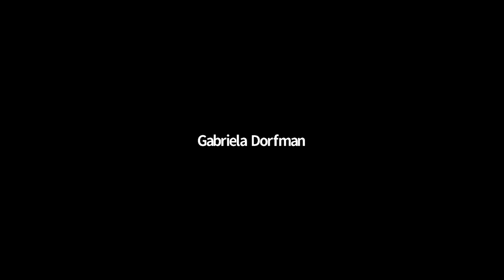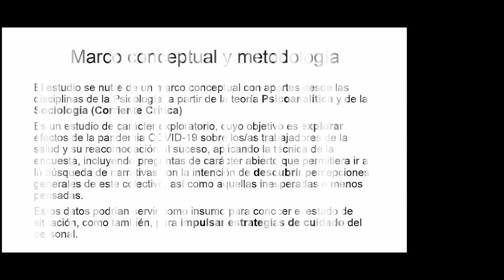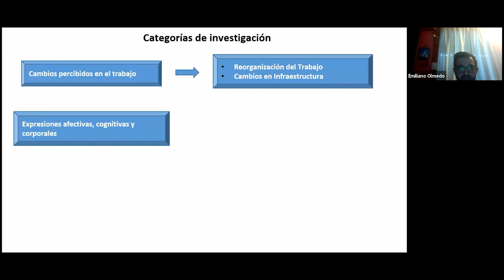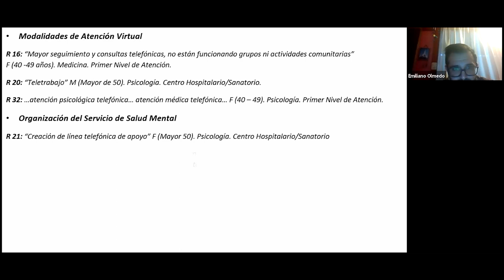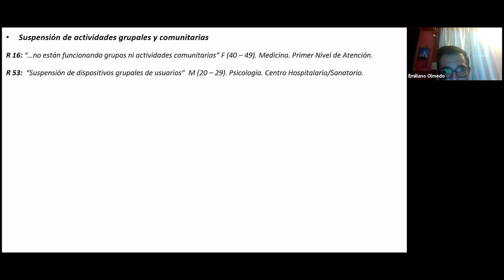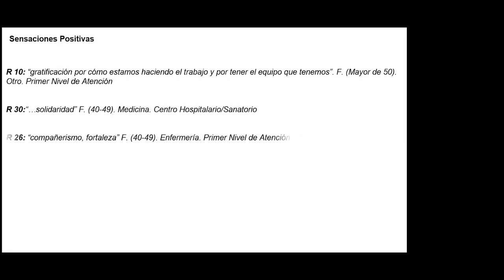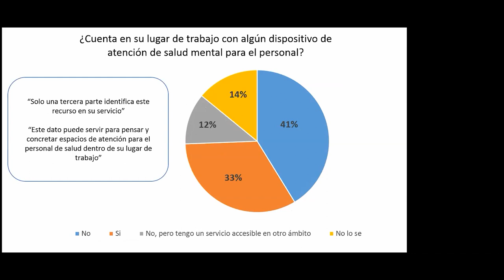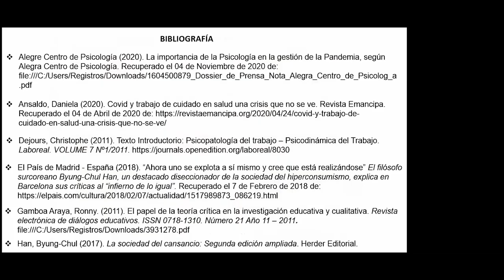Investigación: La salud mental en trabajadores/as de la salud en tiempos de crisis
Organiza: Servicio de Atención Psicológica Preventivo Asistencial (S.A.P.P.A.)
Expositores: Lic. Psic. Fany Malvárez
Est. Psic. Emiliano Olmedo